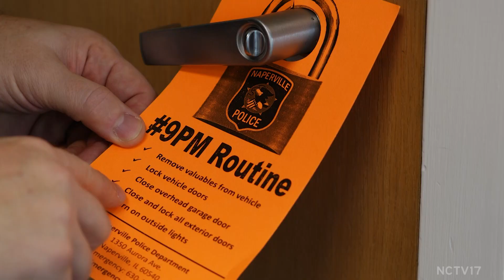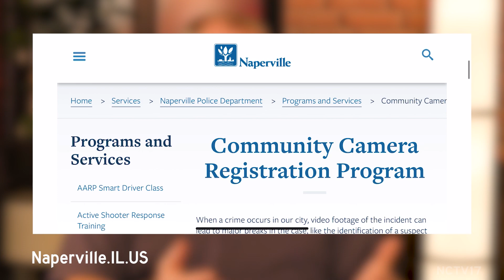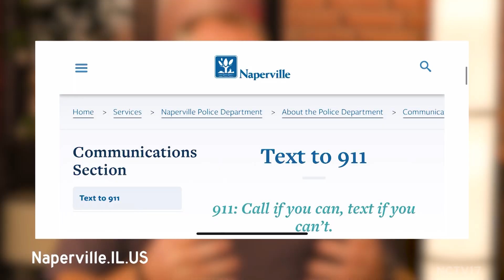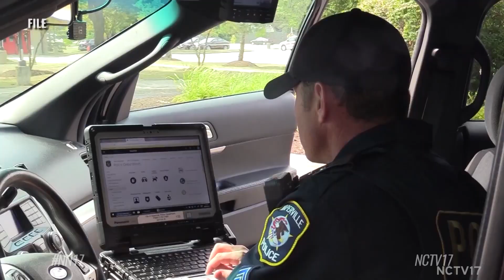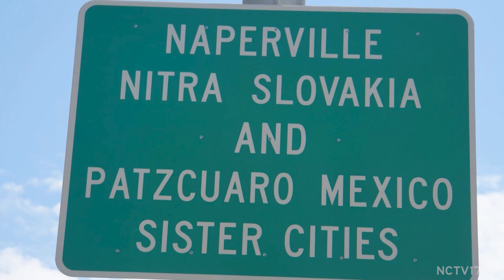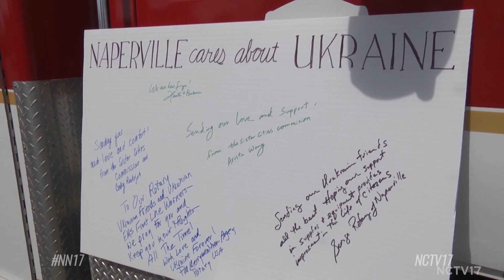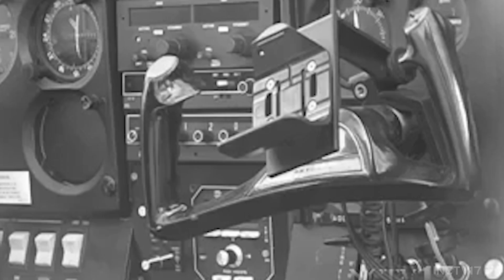Keeping your space safe, Heart Healthy Tips, and Notable Napervillians on 630 Naperville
On this episode of NCTV17's 630 Naperville, host Joe Chura and guests cover keeping your home and business safe from theft, hear some heart-healthy tips from a cardioligist, and learn more about Patty Gustin and Bev Fryer